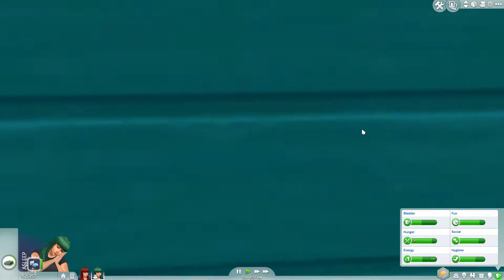Sims 4 Rosebud Challenge 22: Gwen Argeby